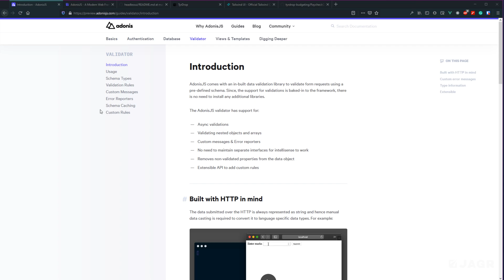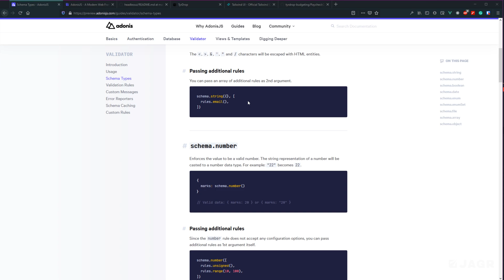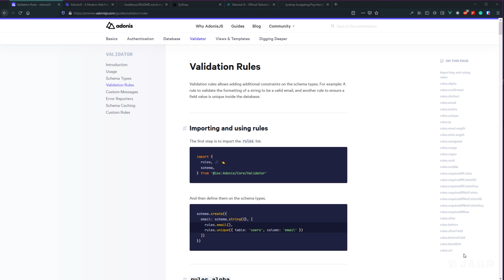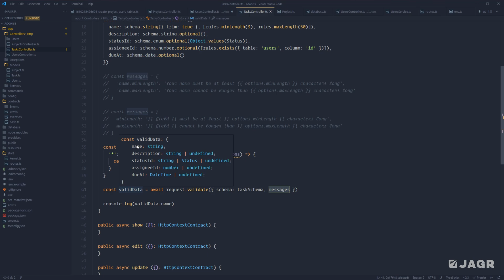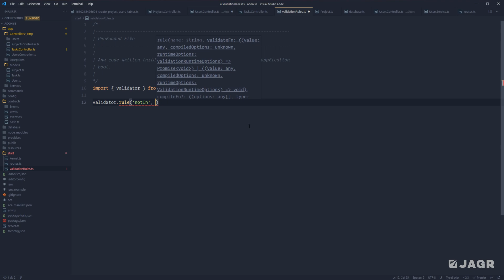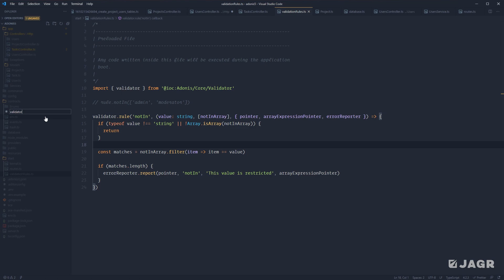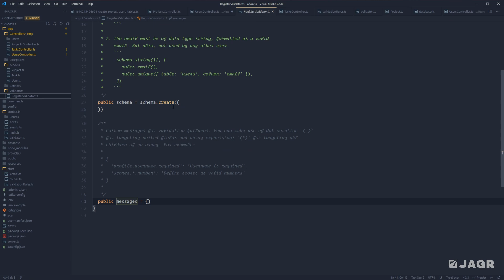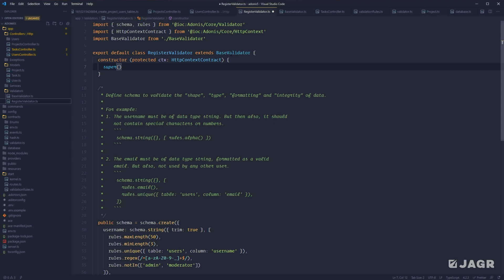Let's Learn Adonis 5: Validating Requests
In this lesson, we focus on Adonis' built-in Validator. We'll learn how to define a validation schema, custom messages, custom rules, and more

Lesson Chapters